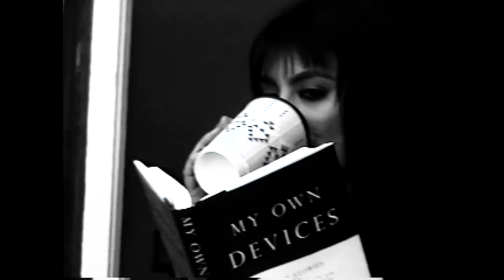60 East - What am I Doing Here? Ft. Ariano (Official Music Video)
The Circles EP brings together two of Southern California's most notable artists, whose years grinding in the industry collide to create a project that is exceptional is in its impassioned execution and delivery. The Circles EP is aptly named. Circles symbolize the cycle of time, the motion of everything that moves; they represent the infinite nature of energy, both positive and negative. Fresh off the lead single, "The Light," 60 East flawlessly continues this narrative, with a sharp focus on the love in a broken relationship filled with addiction, anger and lies that seems to have no beginning and no end, just the constant chaos of continually going round and round. The Circles EP is an intensely personal project with universal relatability - everyone has endured a toxic relationship, everyone has tried in vain to fix something beyond repair. From the hopefulness of “I Will,“ to the deceptively upbeat feel of "What Am I Doing Here," a track that embodies ever facet of being let down by the one you love, the Circles EP does a brilliant job of hyper focusing on the small moments seesawing between the I-hate-yous and the I-love-yous. With Ariano on the production & the unstoppable 60 East on the mic, this is the soundtrack to a love gone wrong that you still want to make right.